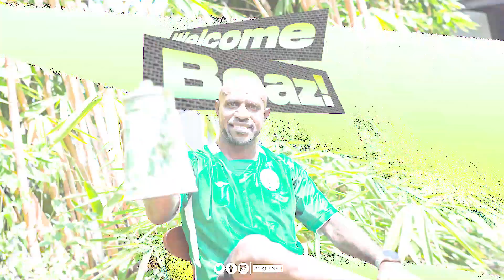Sugeng Rawuh, Boaz Solossa!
Ia datang tak hanya membawa segunung pengalaman, lebih dari itu, ia siap memberikan ilmunya untuk para amunisi muda Elang Jawa!

Sugeng rawuh, legenda! 🦅